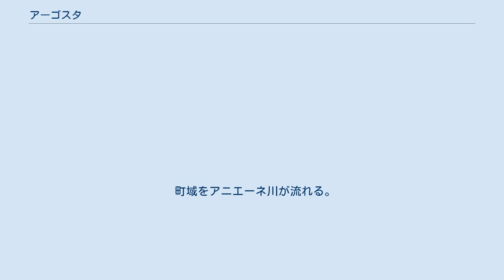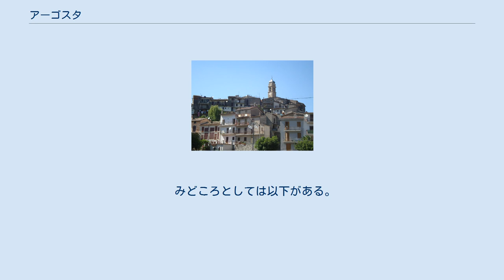アーゴスタ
アーゴスタ（イタリア語: Agosta）は、イタリア共和国ラツィオ州ローマ県にある、人口約1,700人の基礎自治体（コムーネ）。
 ローマ県東部、ヴァッレ・デッラニエーネのコムーネ。
スビアーコから北西へ約8km、ティーヴォリから東へ約19km、ローマ中心部から東北東へ約48km、ラクイラから南西へ約51kmの距離にある。
 町域をアニエーネ川が流れる。
 この地域には先史時代から人が居住していた。
 アウグストゥスの「業績録」 (Res Gestae Divi Augusti) において、マルキア水道の水源地として記されている。
地名はローマの皇帝からとられている。
1051年の文書では、この地に城があることが確認できる。
その後、この土地はスビアーコの修道院領となった。
 広域行政組織である山岳部共同体「アニエーネ山岳部共同体」 (it:Comunità montana dell'Aniene) に属しており、その事務所が置かれている。
山岳部共同体には以下のコムーネが属する。
 アーゴスタには、以下の分離集落（フラツィオーネ）がある。
 みどころとしては以下がある。